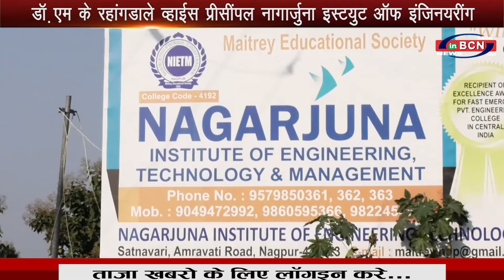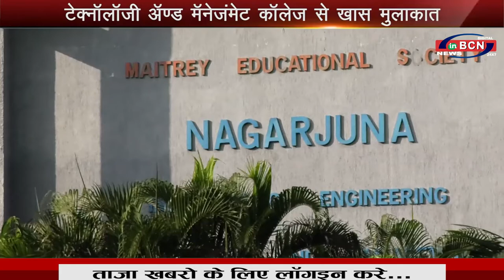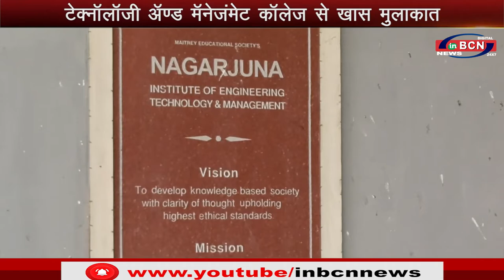डॉ एम के रहांगडाले व्हाईस प्रीसींपल नागार्जुना इस्टयुट ऑफ इंजिनयरींग कॉलेज से खास मुलाकात INBCN NEWS